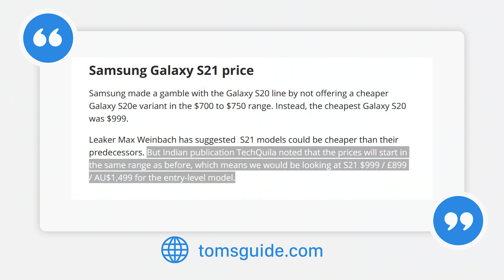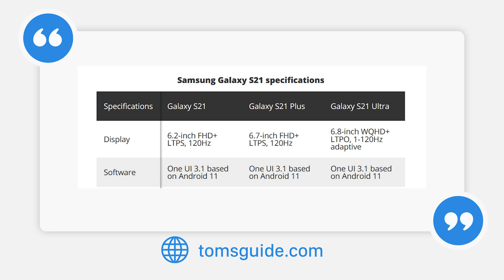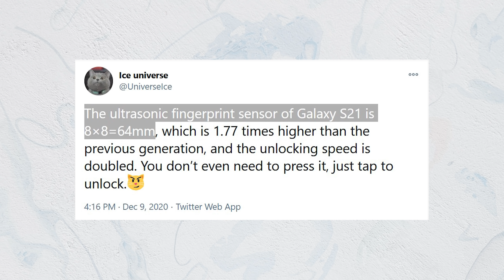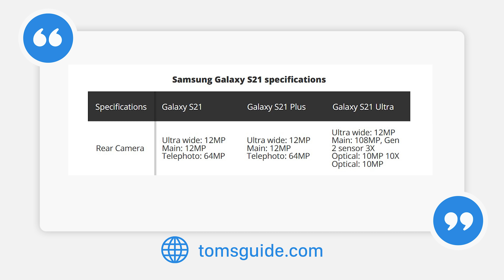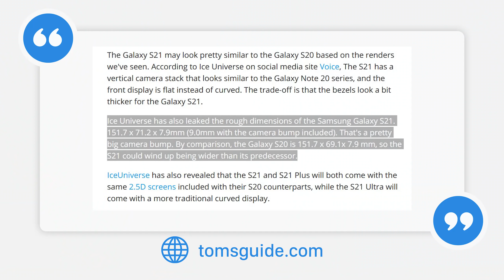Galaxy S21: "Nhiều" nâng cấp, iPhone 12 sợ chưa? | ĐBHB #15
Samsung Galaxy S21 series mặc dù chưa được chính thức ra mắt nhưng đã bị lộ gần hết những thông số cấu hình cũng như thiết kế. Trong video hôm nay, mình sẽ chia sẻ những thông tin cập nhật mới về thế hệ Galaxy S21 cũng như trả lời câu hỏi liệu rằng bạn có nên chờ để mua Galaxy S21/ S21 Plus/ S21 Ultra hay mua luôn những chiếc điện thoại hiện đang bán như S20 series hoặc iPhone 12 series.

0:00 Mở đầu
0:50 Giá Samsung Galaxy S21 series
1:50 Thay đổi trong thiết kế
2:42 Thông số màn hình
3:14 Cảm biến vân tay thế hệ mới
4:23 Nâng cấp camera
5:05 Cấu hình Samsung Galaxy S21 series
5:55 Một số thông tin khác
6:20 Những nâng cấp này liệu có đáng giá?
7:00 Nên chờ S21 series hay mua luôn S20 series hoặc iPhone 12 series?

ReLab là kênh chuyên đánh giá chuyên sâu các sản phẩm công nghệ, mang lại cái nhìn khách quan, chính xác về các sản phẩm, giúp các bạn có lựa chọn rõ ràng hơn khi quyết định mua một sản phẩm công nghệ.